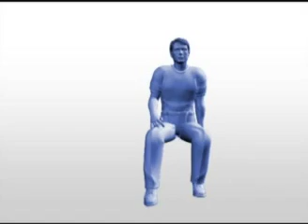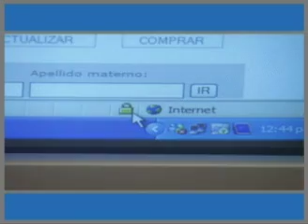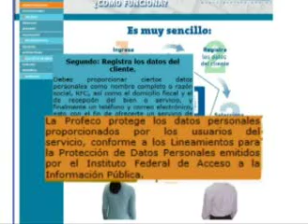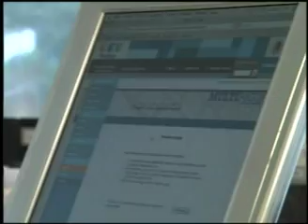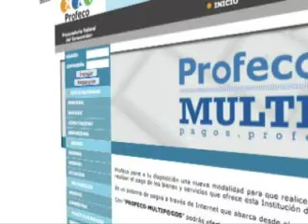Profeco Multip@gos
Si vas a utilizar algún servicio de Profeco que requiera de un pago, olvídate de las esperas y visitas frecuentes a las oficinas y a los bancos.
Para hacerte las cosas más fáciles y evitar que pierdas tu valioso tiempo, ahora presentamos el sistema Profeco-Multipagos, una herramienta que está a tu disposición con la que puedes liquidar los bienes y servicios que ofrece la Procuraduría Federal del Consumidor.